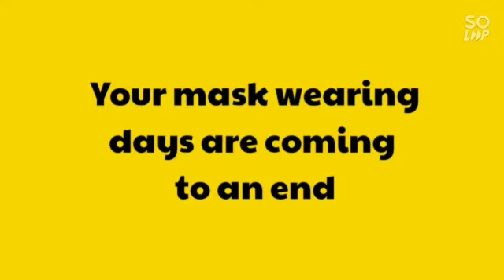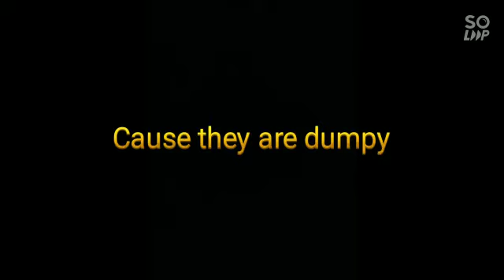Digizap - Garnet 2nd place